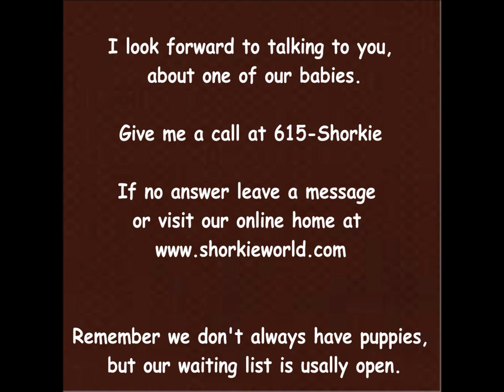Meet GG & Gracie, 2 Little shorkie puppies that have been adopted, NY, NJ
Meet our outstanding Gracie is adopted by Erica and Family in the New York City area, GG is adopted by Lulito and Family in the Wahsington DC area. They are both sweet shorkie girls, playful out going and tons of joy. Queenie  is adopted and is going to live in California with Linnea & Family

we belive in offering our puppy parents outstanding shorkie puppies we are a shorkie breeder that offers FREE delivery shorkie puppies.

We Offer free Delivery to all the states listed here :0)